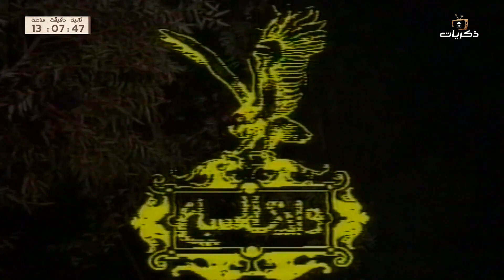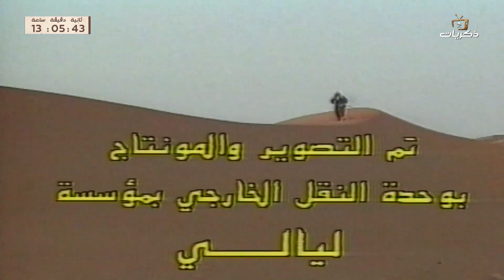مسلسل الأطفال وادي السباع الحلقة السابعة